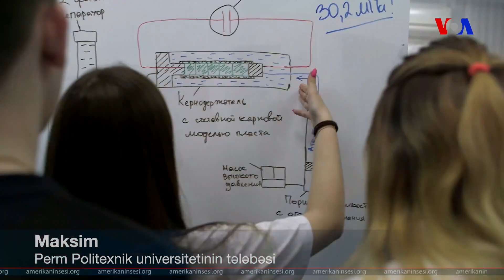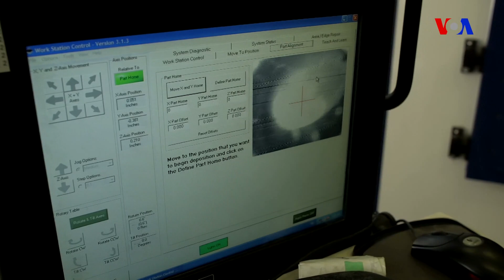Gallup: Rusların beşdə biri ölkəni tərk etmək istəyir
Ekspertlərin fikrincə qarşıdan gələn bir neçə onillik ərzində Rusiya əhalisinin sayı kəskin şəkildə azalacaq və bunun ölkə iqtisadiyyatına böyük təsiri olacaq. Onlar gənc və təhsilli mütəxəssislərin mühacirətinin bu tendensiyanın əsas səbəblərindən biri olduğunu deyirlər. Bu il keçirilən Gallup sorğusu göstərib ki, rusların beşdə biri ölkəni tərk etmək istəyir. Bu isə beş il əvvəllə müqayisədə üç dəfə çoxdur.